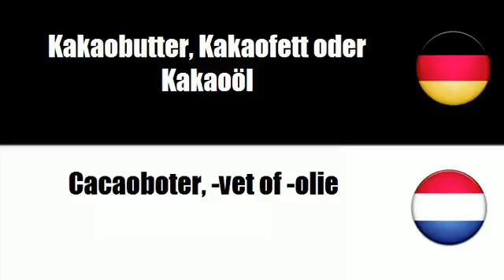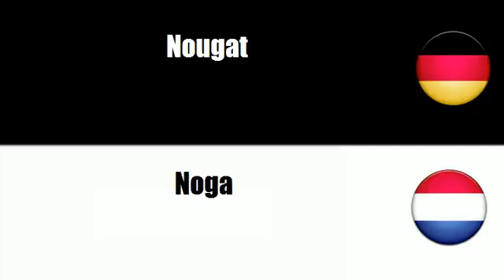Niederländisch lernen = Zuckererzeugnisse